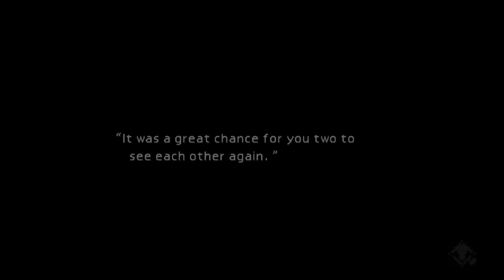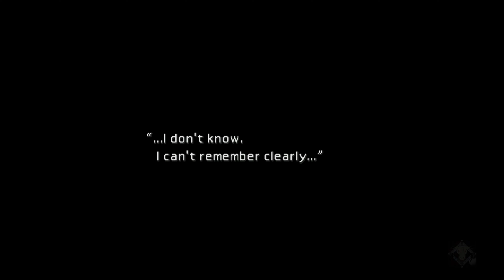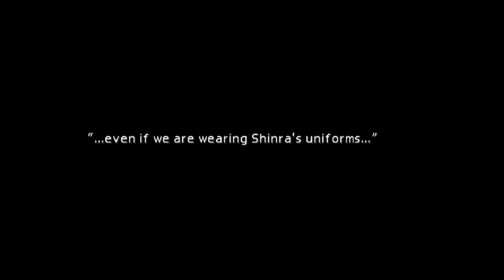Final Fantasy VII #5 (PlayStation 4)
Final Fantasy VII is a Japanese role-playing game developed by Square Co Ltd. and released by Sony Computer Entertainment for the Sony PlayStation in 1997 as the seventh installment in the Final Fantasy series.
The fictional universe is made in the entourage of science fiction with elements of fantasy and, in terms of technical development, resembles the real world. In the game, the fictional world is called "The Planet".
Almost the entire planet is de facto ruled by the energy mega-corporation Shin-Ra. The company has its own army, which also includes SOLDIERS - a special unit consisting of super-soldiers, and the Turks - a secret police engaged in espionage and assassination. "Shin-Ra" produces electricity using Mako reactors, thereby depleting the life energy of the Planet - Mako...
Final Fantasy VII — японская ролевая игра, разработанная Square Co Ltd. и выпущенная Sony Computer Entertainment для игровой приставки Sony PlayStation в 1997 году как седьмая номерная часть серии игр Final Fantasy.
Вымышленная вселенная выполнена в антураже научной фантастики с элементами фэнтези и по техническому развитию напоминает реальный мир. В игре вымышленный мир называется «Планетой».
Почти всей Планетой де-факто правит энергетическая мегакорпорация «Шин-Ра». У компании есть собственная армия, в которую также входят СОЛДАТы — специальное подразделение, состоящее из суперсолдат, и Турки — тайная полиция, занимающаяся шпионажем и убийствами. «Шин-Ра» добывает электроэнергию с помощью Мако-реакторов, тем самым истощая жизненную энергию Планеты — Мако...